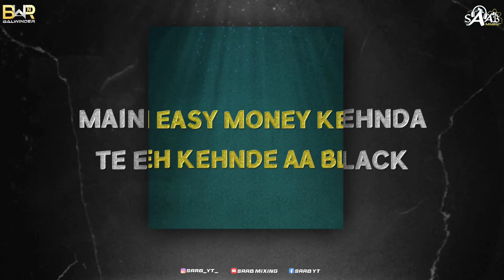410 | Desi Mix | Official Video | Sidhu Moose Wala | Saab Music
410 | Desi Mix | Official Video | Sidhu Moose Wala | Saab Music

Song : 410 (Remix)
Singer : Sidhu Moose Wala & Sunny Malton
Song Remix : Saab Music
Video Remix : Balwinder Singh
Label : Saab Mixing

😎Welecome To My Channel 😎

🎵New Song Remix Chennal🎵

❤‍🔥Thanks for Watch My Video❤‍🔥

🔥Country 👉🇮🇳INDIA 👈🔥
💥From Punjab💥👍